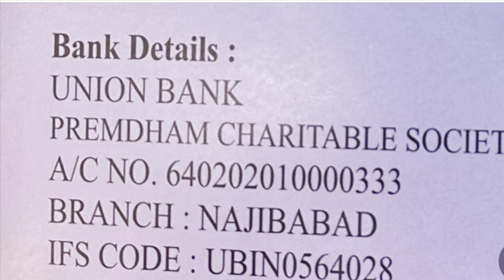അച്ഛനും അമ്മയും എവിടെയാണെന്ന് ഇവർക്ക് അറിയില്ല...ഒന്ന് സഹായിക്കാമോ??